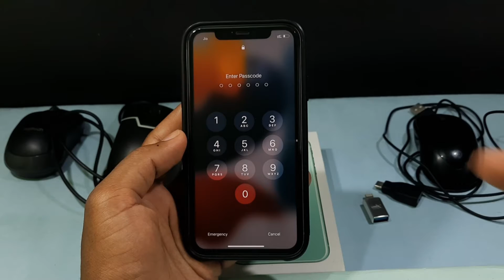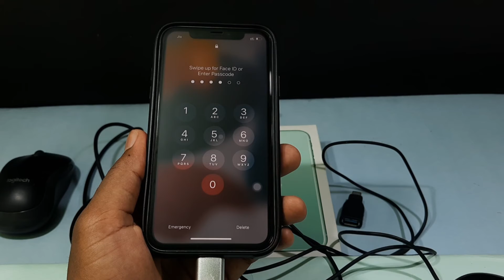How to Unlock iPhone When Touch Screen is Not Working?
How to Unlock iPhone When Touch Screen is Not Working? In this video, I show you how to unlock iphone screen when touchscreen not working, may be broken, touch is not responsive, or broken display conditions. Actually, By using Lightning OTG & computer mouse you can easily unlock your iphone screen.
Lightning OTG Connector
Type-C OTG Connector
Multiple OTG (Amazon Brand)